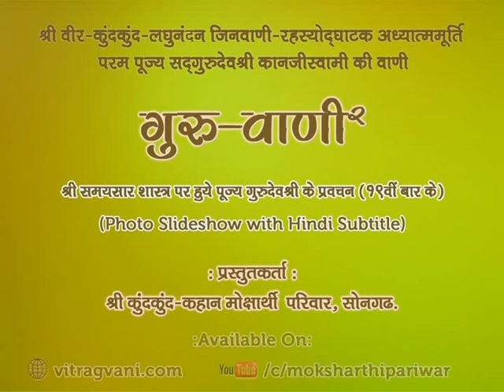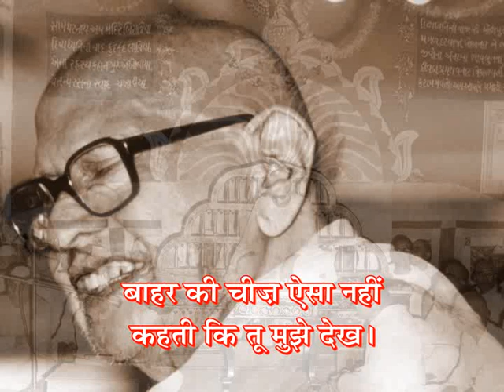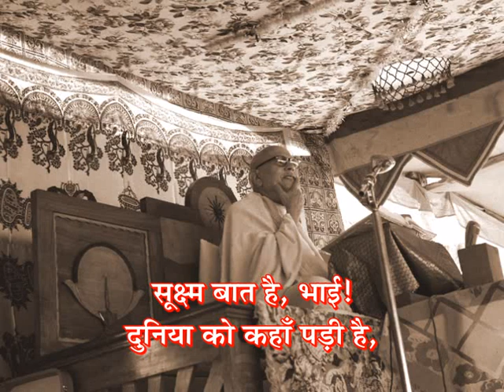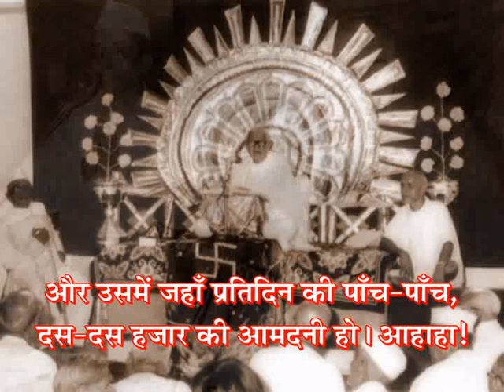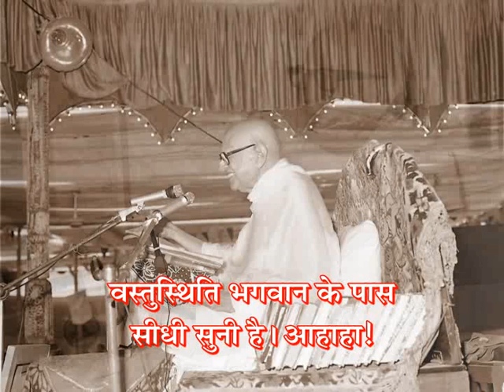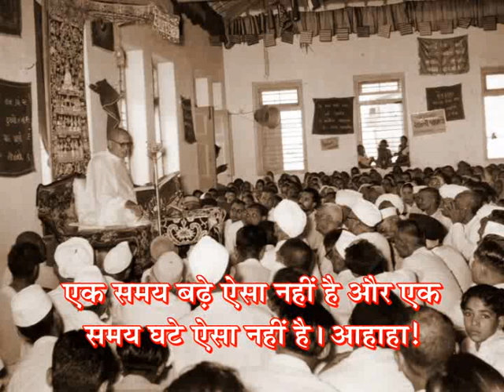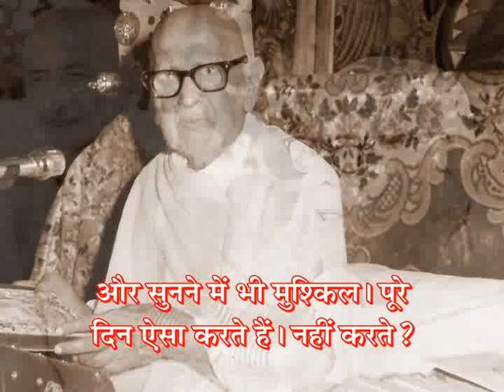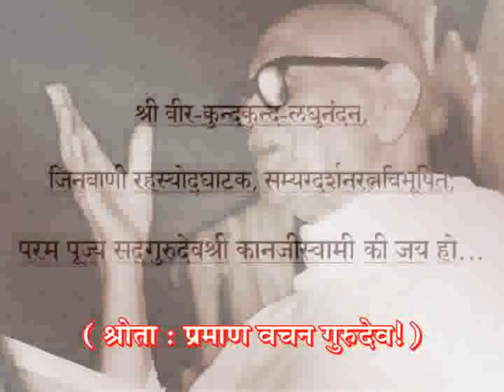GV-2 - Prav. No. 425 on Samaysaar(19th Time), Gatha No. 373 to 382. by Pu. Gurudevshree